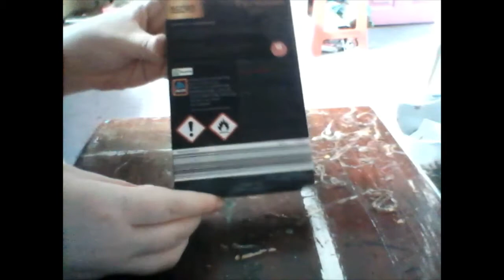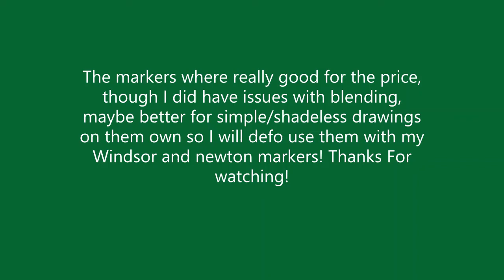Aldi 'Premium' Artist markers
Music in video:
8pm Animal Crossing
Mystifying Forest - Pokemon MD - T/D/S
Apple Woods - Pokemon MD - T/D/S

Product can be found in Aldi in the uk, i dont know about other countrys for £4. i thought they where interesting so i made a small video about them!

Let me know if i should do more videos like this. i will try to get a better cam/tripod!
Also the markers look like touch 5 markers.  still  A good cheap option for beginners.